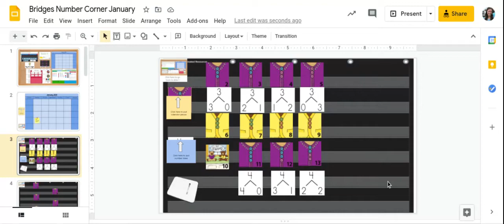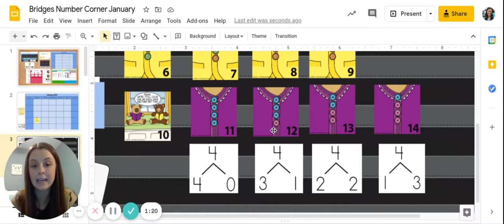Kinder Math Number Trees 1-14-21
This video was created by Edmond Public Schools for use by Edmond students and families. It is based on or uses components of our purchased curriculum, Bridges by the Math Learning Center.